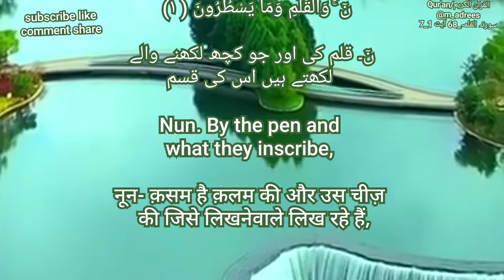سورتہ القلمہ 68 آیت 1_7